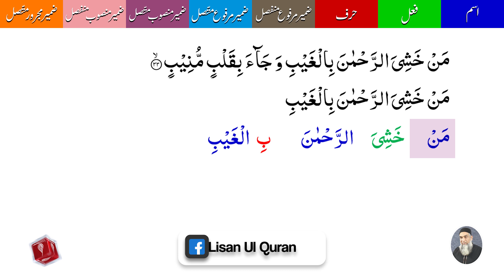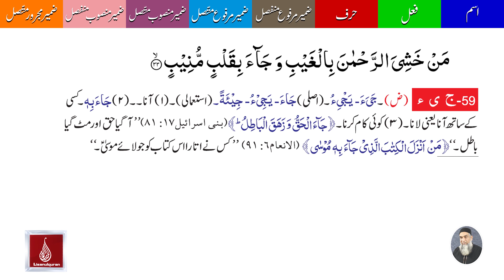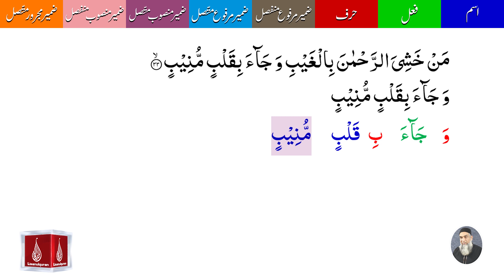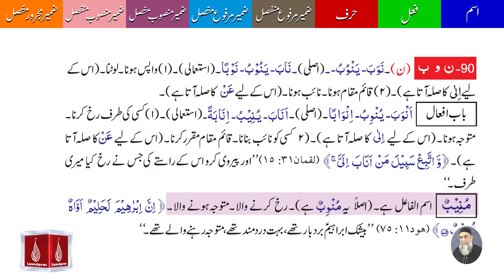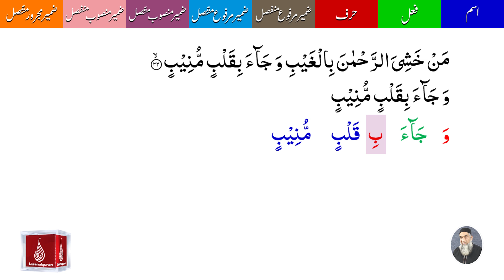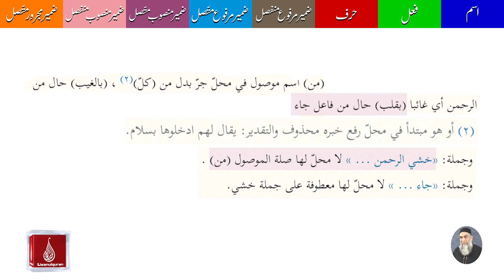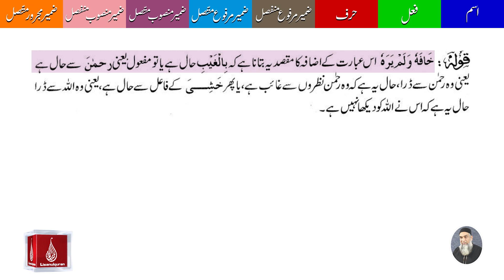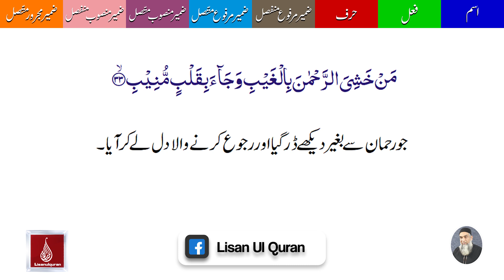50 Surah Qaaf Ayat 33| A'raab ul Quran | By Amir Sohail | Grammatical Analysis | سورہ ق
50 Surah Qaaf Ayat 33| A'raab ul Quran | By Amir Sohail | Grammatical Analysis | سورہ ق

"Lisan ul Quran - Grammar Analysis of Surah  Qaaf with Ustaad Amir Sohail

In this series, join Ustaad Amir Sohail as we delver into each section of Surah Qaaf, exploring the depth of each part, its meanings, grammar, and their connections. With Ustaad Amir Sohail's guidance, we'll clarify how Arabic grammar illuminates the meaning of this Surah. We'll journey through the intricacies of word meanings and sentence construction, allowing a richer understanding of the Quranic text. So, let's begin and shed light on the grammar of Surah Qaaf together!"